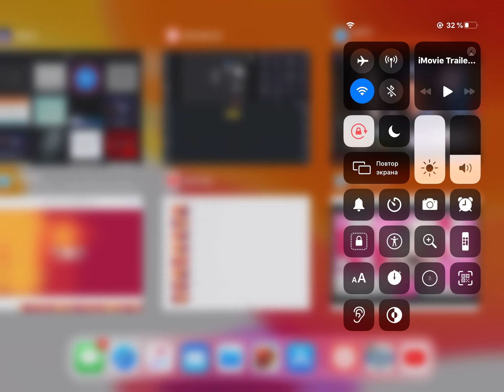How To Make G Major 11 Gradient Map On MegaPhoto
Angela Scream